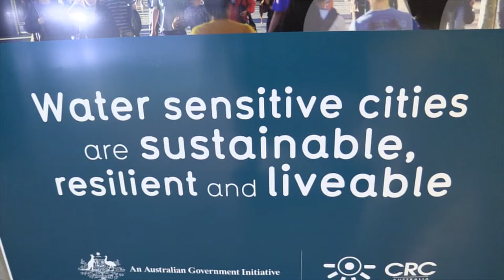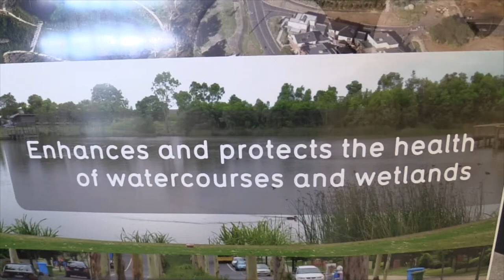Towards an Urban Water Framework for Cities of the Future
Although holistic approaches to revitalise the urban environment are already taking place in some cities, the pace of innovation is slow and insufficient to satisfy the demands of citizens and future urban challenges. The IWA’s Cities of the Future Programme is specifically developed to drive the innovation process forward, but all stakeholders need to act with urgency if we are to avoid the looming water crisis. To see how we could transform the business-as-usual mindset, we need to take a step back and gain some fresh perspectives.